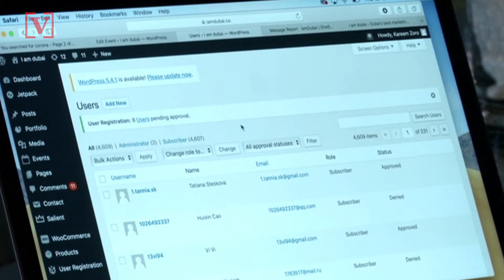This New App Pairs Businesses and Social Media Influencers Following the Coronavirus Shutdown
As the United Arab Emirates reopens following the coronavirus shutdown, some restaurants are turning to social media influencers to boost their businesses. Veuer’s Justin Kircher has more.